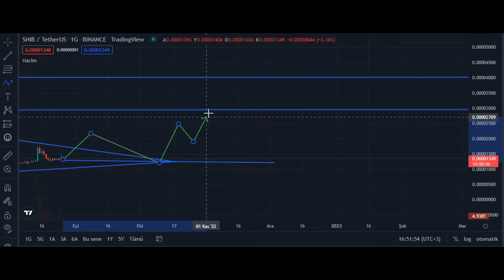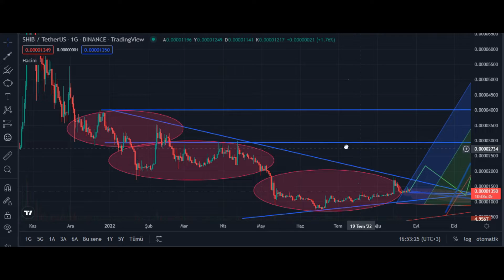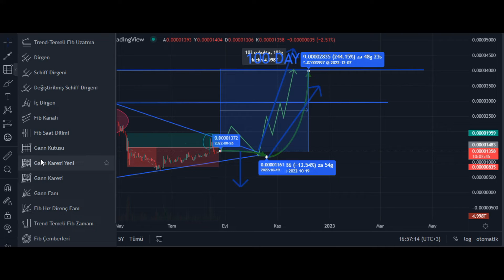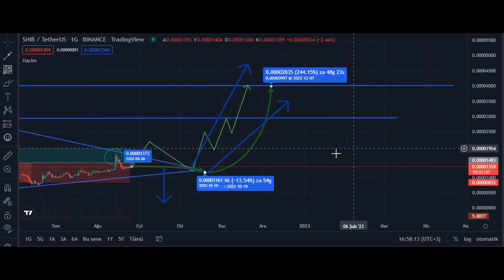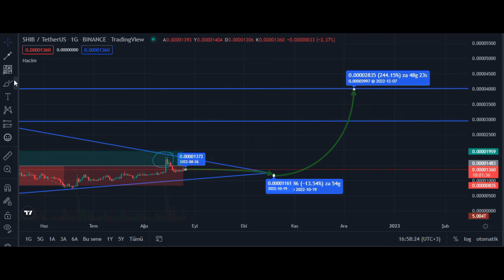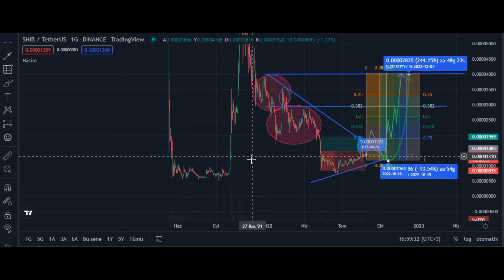SHIBA INU NEWS TODAY🚨| IF YOU HOLD 3,000,000 SHIB YOU MUST SEE THIS | CRYPTOCURRENCY